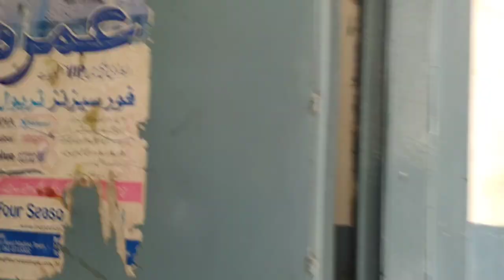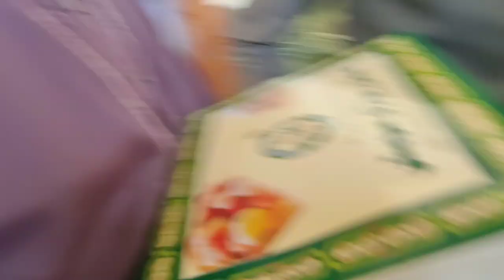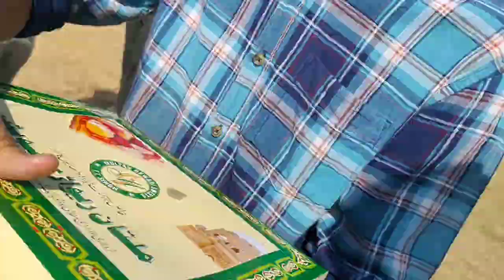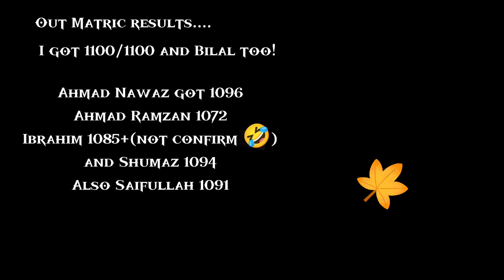Vlog #1 📸 | Last day at school🤞 | Ex school visit 🙂| Divisional Public school | greatmemories 🥺✨❤️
Ahhh Assalamualaikum to everyone else watching this video !

first of all koi English literature ki mistake ho gyi ho to mazrat! 🤣🤣🤣🤝🤞🙂
"Insan khata ka putla h"

secondly brozzzz Yara Jo koi bi Keh raha ke 1100/1100 matric mein q a gye bachoun k ...to ye siraf unko pata hoga jinhoun ny bachoun ko mehnat se parhaya hoga ya har us bachy ko jiska result Aya hai ! ❤️❤️❤️✨✨✨✨

be positive yaro!

or han marks eng per Jo likhy un mein se Burhan k reh gye the yr he got 1098 😶✨